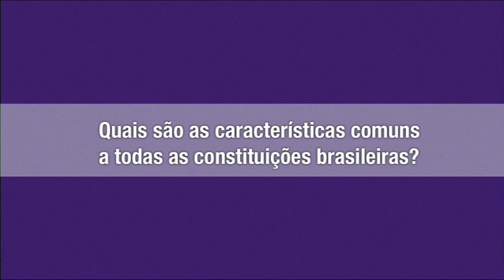Uma Pergunta Para - Marco Villa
O historiador Marco Antonio Villa responde à pergunta: "Quais são as características comuns a todas as constituições brasileiras?"